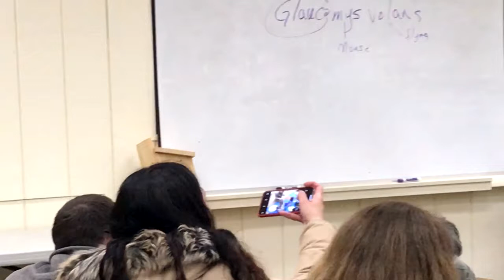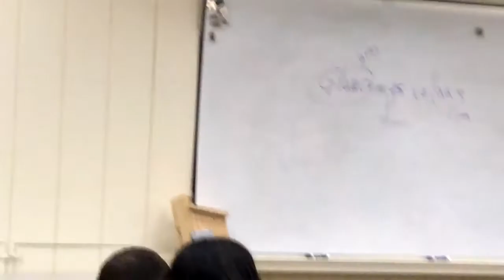Capital Naturalist: Flying Squirrel Captive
An unreleasable Southern Flying Squirrel acts as an animal ambassador during a program.